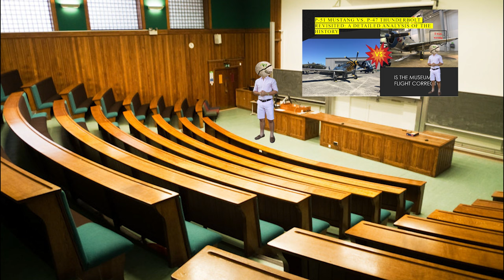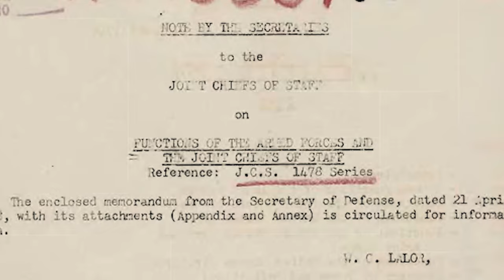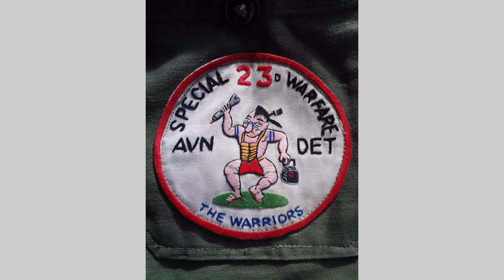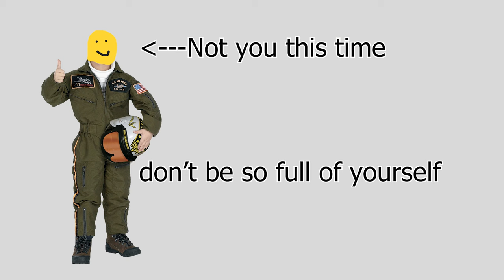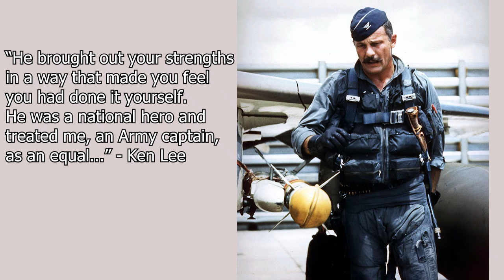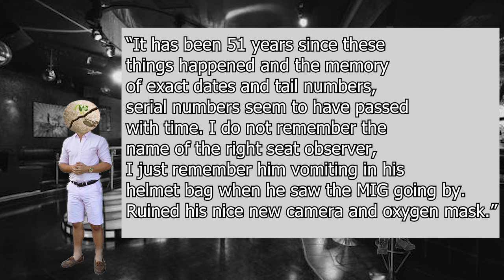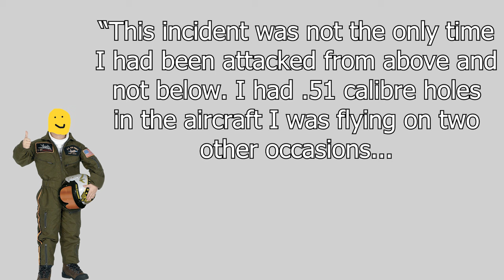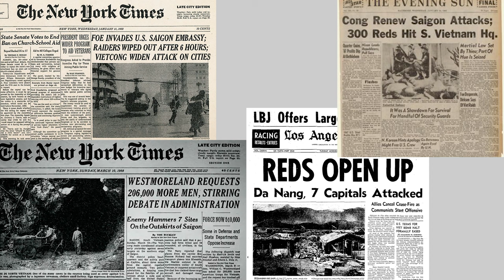The Ugly Bird That Shot Down a Jet Fighter (OV-1 vs. MiG-17)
You read the title right. An OV-1 Mohawk shooting down a MiG-17 in Vietnam! Crazy, right! Maybe it is crazy…or maybe it isn’t. This story has many twists and turns. Watch and find out the potential truth behind the legend.
0:00 - Intro
3:11 - Background History
9:32 - OV-1 Mohawk
11:34 - Back to Vietnam
13:56 - Story 1
18:32 - Story 2
21:22 - Story 3
25:45 - Questions
33:21 - Conclusion
35:47 - Outro
Sound and Visuals:
Summer Mvt 3 Presto by John Harrison with the Wichita State University Chamber, freemusicarchive.org
Exotic club music by Kris Klavenes, pixabay.com
Fortunate Son by Creedence Clearwater Revival
Bfg Division by Mick Gordon
El Tango De Roxanne from “Moulin Rouge”
Straight
Badass
Enigmatic
Evolution
Instinct
Epic
Hip-jazz
Sexy
Smile
Freesound.org
Pixabay.com
Pexels.com
Wikicommons
National Archives
Sources cited:
1. “The Army’s Only Air to Air Kill Since WWII Was Done w/ a .50 cal in Vietnam” by Andy Wolf, April 17, 2020, War is Boring.com
2. “National Security Act of 1947” Office of the Historian
3. “A New Look at Roles and Missions” by John T. Correll Nov 2008, Air Force Magazine
4. “1948 Key West Agreement”
5. “The OV-1 Mohawk was one of the U.S. Military’s First Forgotten Light Attack Planes”, by Joseph Trevithick, (Update) Jul 2018, The Drive
6. “Employment of OV-1 (Mohawk) Aircraft in Support of Counter-Insurgency Operations (C)” by US Army Concept Team in Vietnam, Jan 31, 1963,
7. “Spies Helped the USAF Shoot Down a Third of North Vietnam’s MiG-21s” by Joseph Trevithick, Dec 30, 2014, Published in War is Boring and Medium,
8. “Operation Bolo”, by National Museum of the United States Air Force,
10. “Avgeekery Exclusive: MiG-Killing Army OV-1 Mohawk Pilot Ken Lee” by Bill Walton, July 22, 2018, Avgeekery.com,
11. “MiG Sweep” by Walter J. Boyne, Nov 1, 1998, Air and Space Forces Magazine,
12. “OV-1 Vs MiG-17: The Story of How the Mohawk Became a MiG Killer”, by Dario Leone, Dec 3, 2017,
13. “Mohawk Recon: Vietnam from Treetop Level w/ the 1st Cavalry, 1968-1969”, by John Cirafici, Spring 2022, Air Power History Vol. 69 Iss. 1,
14. “Air Staff Historical Study: The United States Air Force: Basic Documents on Roles and Missions”, by Richard I. Wolf, Dec 31, 1987, Office of Air Force History,
15. “US Army Aeromedical Research Laboratory Celebrates 60 years of research, development, testing, evaluation for the warfighter”, by Amanda Hayes, Dec 15, 2022, US Army,
16. “Executive Order 9877: Functions of the Armed Forces”, July 26, 1947,
17. User Randy Doolittle, Nov 11, 2023,
18. “Common Potoo Call.”, by Marek Jackowski Photography, Jul 5, 2021, youtube
19. “Ed Bavaro’s 73rd Time in RVN”, by Theron Clark, Oct 27, 2016, youtube
20. “Iven takes Ivan”, by Rick Herter, facebook.com
21. “Image”, by Kevin Manieri, Oct 28, 2023,
22. “My Source is that I made it the F@#& up”, by IV-everTofu, Jan 29, 2022, youtube